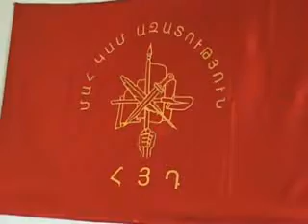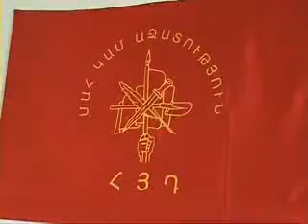ՀՅԴ «ՇԻՐԱԿ» ՄԿ-ի ՀԱՅՏԱՐԱՐՈՒԹՅՈՒՆԸ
ՀՅԴ «ՇԻՐԱԿ» Մարզային Կոմիտեն նախօրեին կայացած ՀՅԴ Գյումրու ԻԴ Ներկայացուցչական ժողովի ընթացքում միաձայն որոշված 2012 թվականի սեպտեմբերի 9-ին ՏԻՄ ընտրություններին սեփական թեկնածուով հանդես գալու մասին հայտարարության հիման վրա 2012 թվականի հուլիսի 30-ին հայտարարեց.
ԱՌԱՆՑ ՄԵԿՆԱԲԱՆՈՒԹՅԱՆ
Օպերատոր Ա. Նախշքարյան